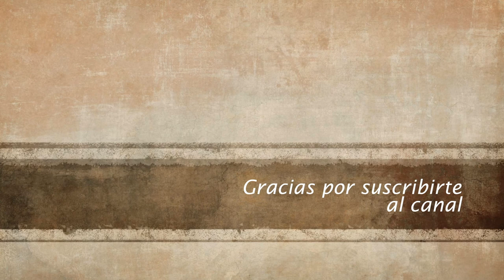La lechuga es un alimento alcalinizante, refrescante, remineralizante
La lechuga es una de esas verduras que habría que comer casi a diario: aporta abundantes vitaminas y pequeñas dosis de minerales que enriquecen la dieta sin aportar apenas calorías. En las ensaladas es la reina y combina casi con todo.
Es la protagonista del plato más ligero y sencillo del recetario: la ensalada. Tanto es así que cuando nos referimos a una ensalada, en realidad una mezcla de vegetales, el único ingrediente que se suele dar como seguro es la lechuga.
Otra cosa es de qué tipo de lechuga será o qué ingredientes la acompañarán… En cualquier caso se trata de uno de los vegetales más utilizados en la dieta cotidiana, del que sabemos más bien poco.
La lechuga (Lactuca sativa) pertenece a la familia de las asteráceas y se cultiva desde hace más de dos mil años. Por lo visto los romanos e incluso los griegos apreciaban ya sus virtudes y su sabor.
Los árabes en el siglo XI contaban con tratados que explicaban cómo plantar lechugas, e Isabel de Farnesio, casada con Felipe V, las usaba rellenas como guarnición en sus banquetes.
Parece que se cultivó por primera vez en la India, pero este es un tema controvertido. En cualquier caso hoy se cultiva en la mayoría de países de clima templado, pues resiste mejor las altas temperaturas que las bajas.

¿Qué tipos de lechuga hay?
Al igual que ocurre con la cebolla, otra habitual de las ensaladas, existe una amplia variedad disponible en el supermercado. Algunos de los tipos de lechuga más comunes son:
Romana: la "lechuga de toda la vida", muy económica pero también de las más nutritivas. Es fácilmente reconocible por sus hojas alargadas y su gran nervio central.
Escarola: por su sabor amargo y su textura gruesa, esta lechuga rizada es ideal para aportar cuerpo a una ensalada.
Hoja de roble: sus características hojas de color marrón rojizo son más suaves y crujientes; es ideal para combinarla con otros tipos de lechuga.
Iceberg: aunque esta variedad redonda es también muy frecuente, se trata de una de las lechugas menos nutritivas.
Propiedades de la lechuga
Una de las propiedades más destacables de la lechuga es que se trata de una de las verduras con mayor contenido en agua: un 94%.
Sin embargo, está bien provista de minerales, especialmente de potasio (264 mg/100 g), de calcio (35 mg), de fósforo (26 mg) y de magnesio (16 mg), así como oligoelementos (cobre, manganeso, níquel, cinc, etc.).
También es rica en vitaminas: A (970 mcg, en forma de carotenoides), del grupo B (su contenido en ácido fólico es de 21 mg), C (8 mg) y E (0,06 mg).

Otra sustancia de interés es la lactucarium, que actúa como calmante sobre el sistema nervioso, la cual confiere a la lechuga propiedades relajantes y favorecedoras del sueño.
Además, tiene poder saciante.
¿Cuáles son los beneficios de la lechuga?
De la lechuga se ha dicho que tranquiliza, que va bien para la vista, el insomnio y la retención de líquidos, e incluso que influye en la libido.
El mismo Leonardo Da Vinci hablaba sobre ella y de su conveniencia para la salud. No todos los efectos que se le atribuyen están probados, pero posee, sin duda, un valor nutritivo notable y contiene sustancias de tipo alcaloide que le confieren cierto efecto sedante. Toma nota de sus principales beneficios para la salud:
Tiene cualidades hipnóticas, que ayudan a conciliar el sueño, y también analgésicas frente al dolor. Presenta propiedades calmantes sobre la excitación nerviosa.
Posee una acción aperitiva, estimulando las glándulas digestivas, así como una suave actividad laxante por su contenido en fibra. Debido a que drena el hígado, ejerce una acción depurativa general del organismo.
También posee propiedades hipoglucemiantes (reduce el azúcar en sangre), lo que hace aconsejable su consumo por los diabéticos.
Como es rica en betacaroteno, contribuye a la prevención del cáncer, especialmente de colon y pulmón.Cómo aprovechar bien los nutrientes de la lechuga
Aunque su aporte nutricional es considerable, no siempre llega íntegro a la mesa. Tener en cuenta los siguientes puntos es imprescindible si se desea aprovecharlo al máximo:
Comprar lechugas en buen estado. Una lechuga con manchas, con hojas rotas o que esté en cajas demasiado llenas, puede no tener la calidad adecuada.. La lechuga debe guardarse en un lugar húmedo y fresco, al abrigo de la luz y el aire. En la nevera se aconseja dejarla en el cajón de los vegetales. No hay que juntarla con manzanas o peras, pues se altera antes. Tampoco debe congelarse. Evitar los remojados prolongados, pues se pierden en el agua gran parte de sus minerales y vitaminas.
Aprovechar las hojas más verdes.
No cortarla en exceso.
Prepararla poco antes de comer.
Aderezarla con zumo de limón o vinagre. El ácido cítrico y el acético tienen un poder conservante que preserva las vitaminas.